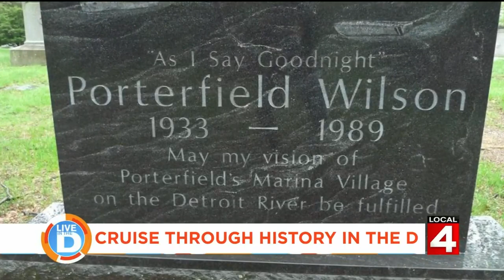Riverside Marina on Live In The D